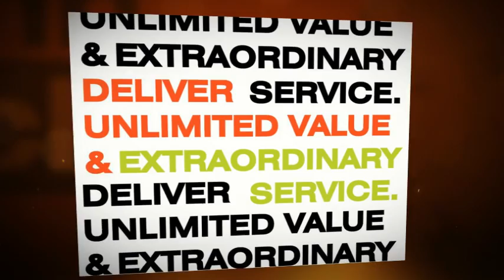Simonson's Team Meeting Invitation February 2012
This event is for Simonson's team members only :)